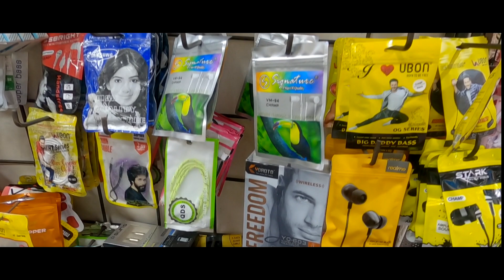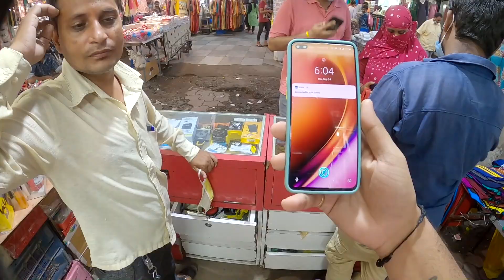Best Place to Buy Mobile Phones📱 Accessories at Lowest Price in Bhopal ||New Market|| SHIVAM BHOPALI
This is a informative vlog and in this vlog I have shared about a place and that place is Best Place To Buy Mobile Phones Accessories At Lowest Price In Bhopal
My Name is Shivam Malviya & I live in Bhopal and love making Vlogs, short movies, editing.
I am also having a tattoo business and Professionally I am a Tattoo Artist.
Motovlogs,
Life Vlogs,
Travelling Vlogs,
Food Vlogs,
Tattoo Vlogs,
Tattoo Timelapse,
Tattoo Tutorial and many more things.

My Channel: Shivam Bhopali
Music I Use:-
Category    Entertainment
Since, 1993